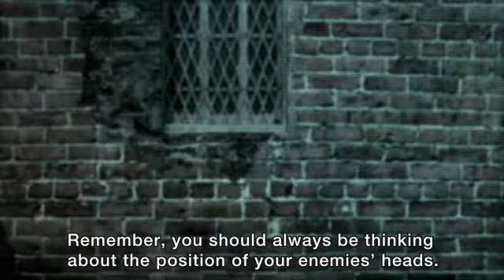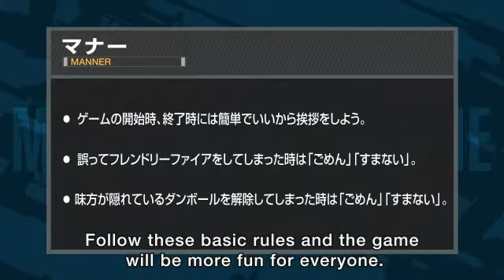MGO Beginner Tactics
Original video copyright - Konami in compliance with Tokyo Mauri.

Just a few things you need to understand before playing MGO.